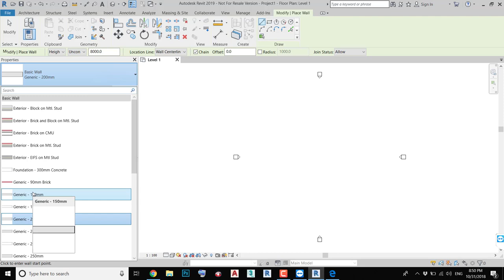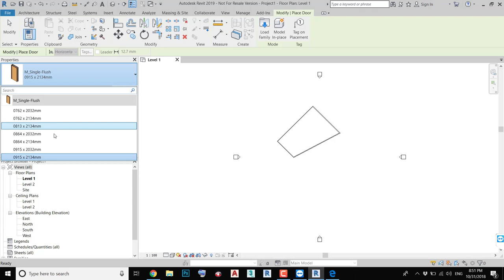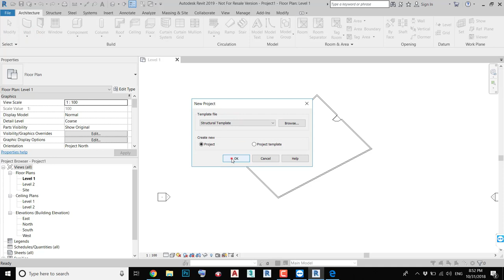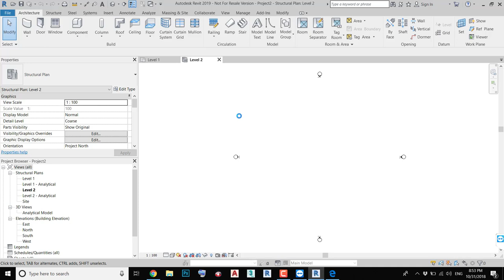what does the Template In REVIT mean - template and girl's handbag - ما هو التيمبليت في الريفيت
اقدم في هذا الفيديو شرح مبسط لمفهوم
 template
في برنامج الريفيت و ربطه بامثلة صغيرة من الحياة الواقعية